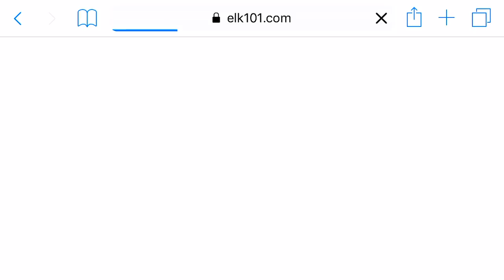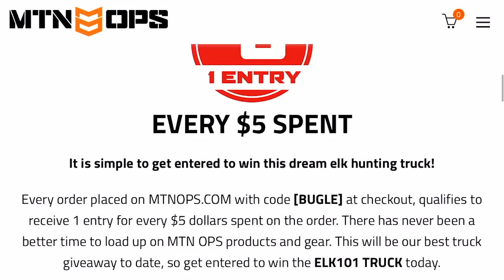Win This ELKTRUCK!!!!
for details and to enter the Elk101/MTN OPS ELKTRUCK Promotion!